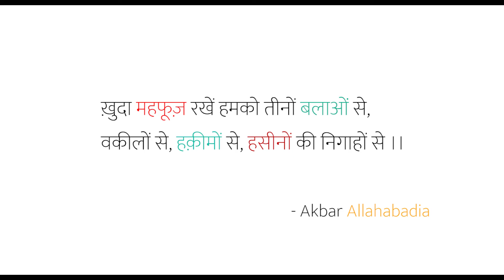Winning a Kiss | Mikhail Tal Most Shocking Queen Sacrifice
So when Mikhail Tal played the move exf61! , Miguel Nadorf saw this brilliancy and he kissed Tal on the cheek .

Mihails Tals or Mihail Tal was a Soviet Latvian chess player and the eighth World Chess Champion. Widely regarded as a creative genius and one of the best attacking players of all time, Tal played in a daring, combinatorial style. His play was known above all for improvisation and unpredictability. It has been said that "Every game for him was as inimitable and invaluable as a poem". He was often called "Misha", a diminutive for Mikhail, and he earned the nickname "The magician from Riga".

TrulyAmusing is a chess channel  where we talk everything about chess ,
Please give your valuable suggestions in the comment section !